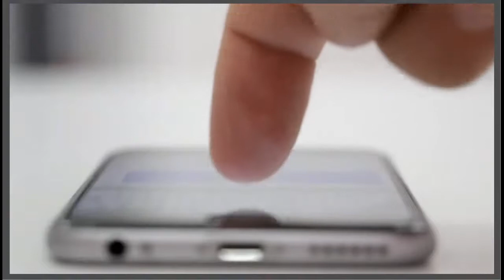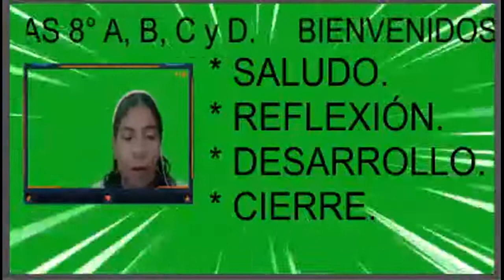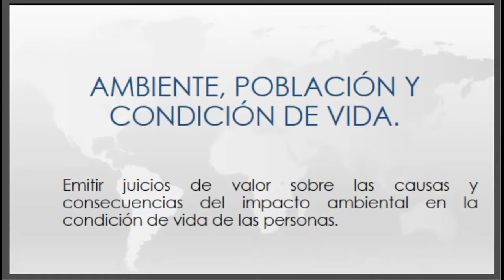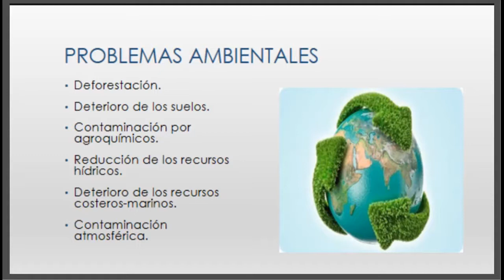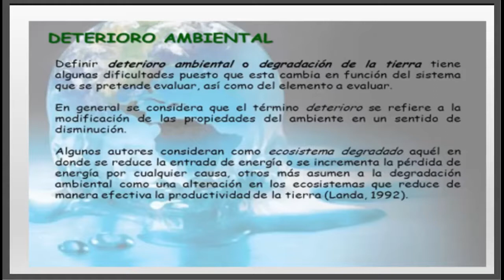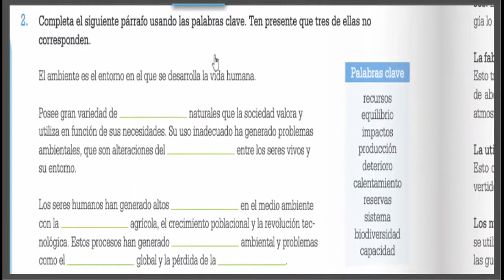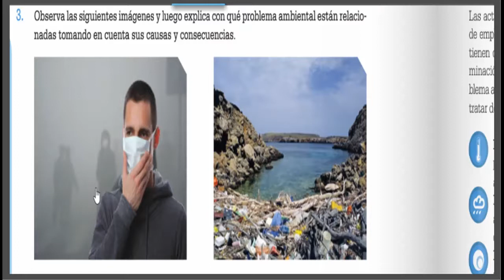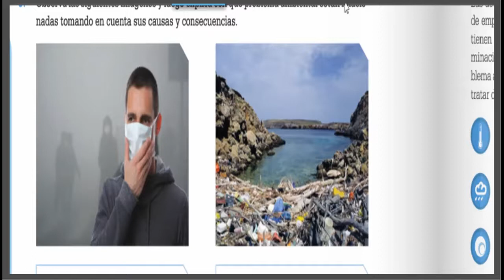SOCI80 S3 FASE1 AMBIENTE,POBLACIÓN Y CONDICIÓN DE VIDA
CLASE 26 DE FEBRERO DE 2021